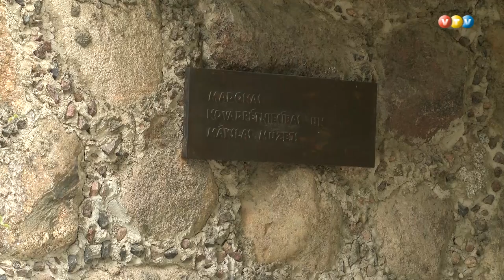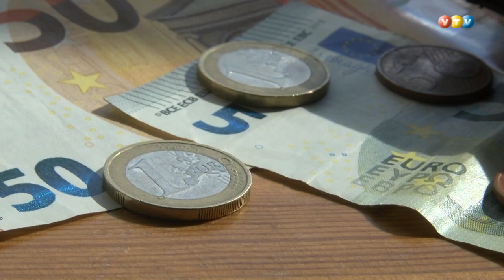Madonas novada pašvaldības iestāžu darbiniekiem paaugstina atalgojumus